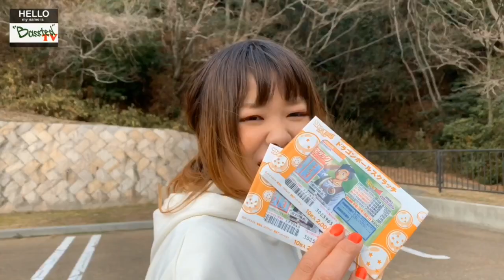【バス釣り】ルアー大量購入！予算2万円のはずが…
初バスを釣るために冬から春にかけて使えるルアーを大量に購入しました。
お買い物後の釣行は釣れておりま

せん。